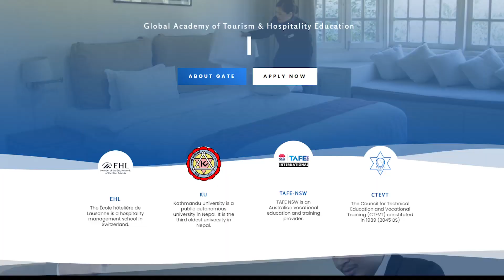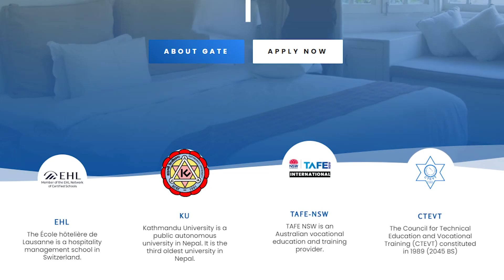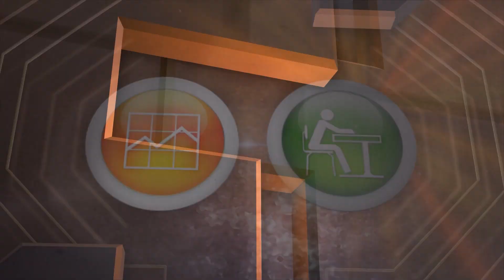TAFE NSW Head Chef in GATE College